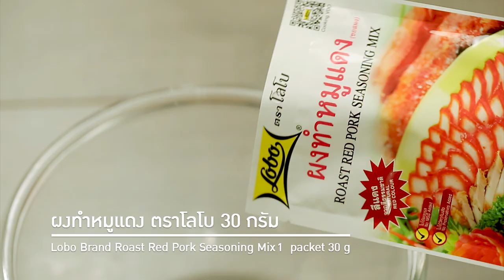ข้าวไรซ์เบอร์รีอกไก่แดง คลิปการทำ โดย "อ. ยิ่งศักดิ์"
ผลิตภัณฑ์ : ผงทำหมูแดง ตราโลโบ : Lobo brand Roast Red Pork Seasonning Mix

สิ่งที่ต้องเตรียมสำหรับ (อกไก่แดง)

เนื้ออกไก่ 200 กรัม
ผงทำหมูแดง ตราโลโบ 30 กรัม
น้ำผึ้ง สำหรับทาขณะย่าง
ข้าวไรซ์เบอร์รีหุงสุก สำหรับรับประทานคู่
บรอกโคลีตัดเป็นช่อ ดอกกะหล่ำตัดเป็นช่อ แคร์รอตกดด้วยพิมพ์ ลวกสุก สำหรับรับประทานคู่

วิธีทํา (อกไก่แดง)

1. ใช้ส้อมจิ้มเนื้ออกไก่ให้ทั่ว เตรียมไว้
2. ผสม ผงทำหมูแดง ตราโลโบ กับ น้ำ และน้ำมันพืช เข้าด้วยกันจนส่วนผสมละลายเข้ากันดี ใส่เนื้อไก่ลงคลุกผสมให้เข้ากันหมักพักไว้อย่างน้อย 1 ชั่วโมง เตรียมไว้
3. ใส่น้ำมันพืชลงในภาชนะตั้งไฟจนร้อนนำอกไก่แดง ลงย่างไฟอ่อนจนเนื้อไก่สุก ก่อนยกลงทา ด้วยน้ำผึ้งให้ทั่ว ย่างต่อสักครู่ ยกลงหั่นเป็นชิ้น เตรียมไว้
4. จัด ข้าวกล้อง หรือข้าวไรซ์เบอร์รีใส่ ภาชนะสำหรับเสิร์ฟ วางอกไก่ย่างแดงและผักลวก พร้อมรับประทาน

Line @yingsakfood